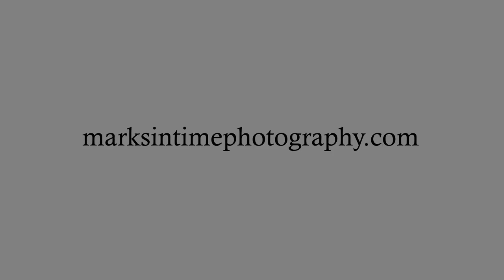308 Silver Hills Cir SE Salem OR